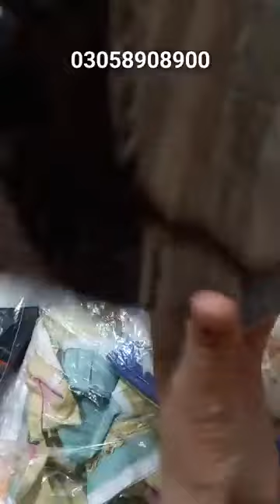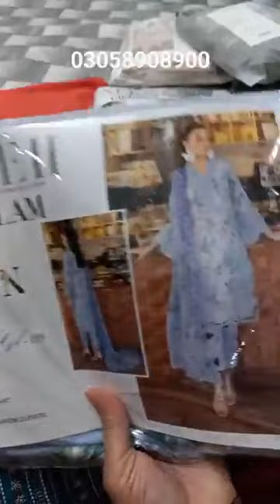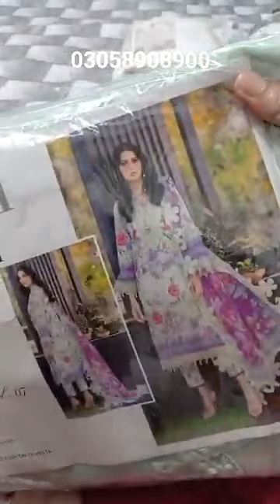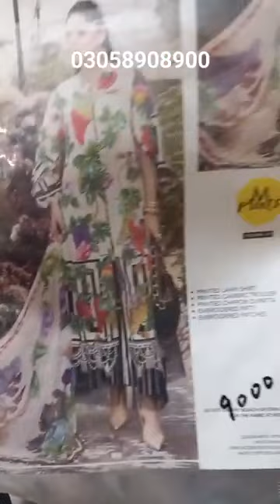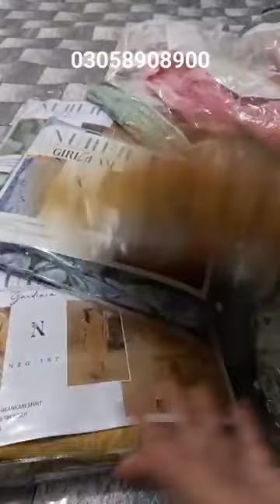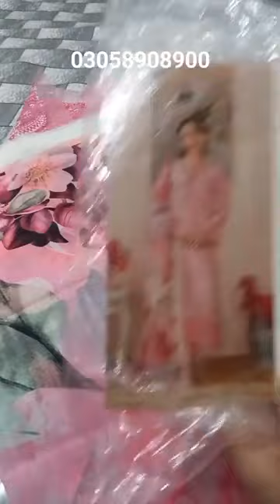Stitched 3pc Dress collection 🌺 online shopping in Pakistan 😱💰